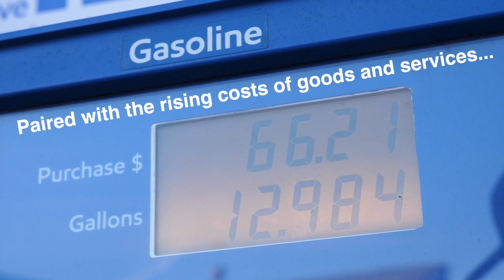Debt Consolidation - FREE WEBINAR! - Get Your Finances Back On Track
Struggling to keep up with debt? Ready to get your finances back on track? Our team is here to help, and the road to financial freedom is closer than you'd think! Join us for a FREE webinar to learn 3 Smart Ways to Consolidate Debt. This class is for anyone who wants to...
⬇️ Lower Monthly Expenses
😁 Eliminate Debt Stress
✅ Improve Credit Scores
💰 Grow a Financial Safety Net & Savings

Morgan Financial
Residential Mortgage Lender